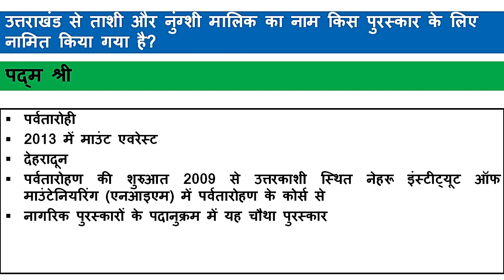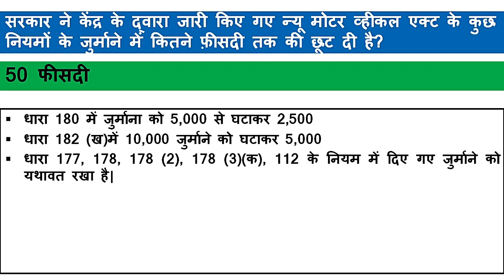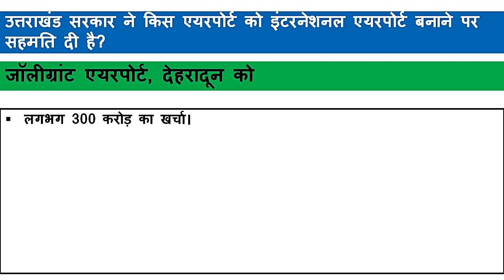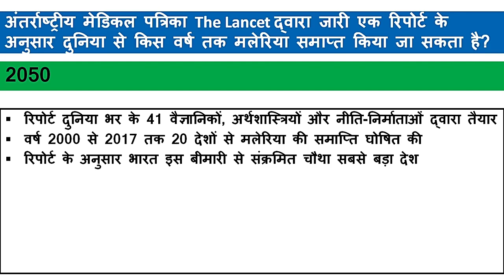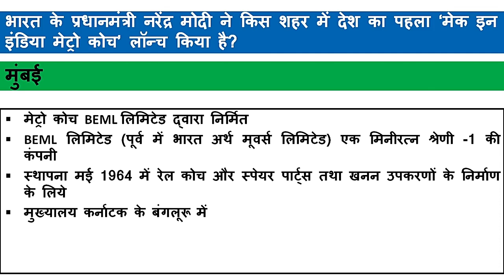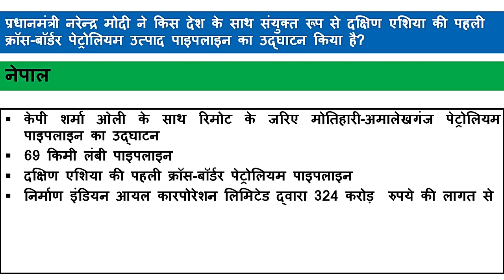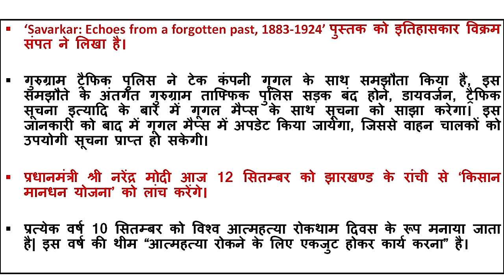Uttarakhand Current Affairs | 12 September 2019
12 September 2019